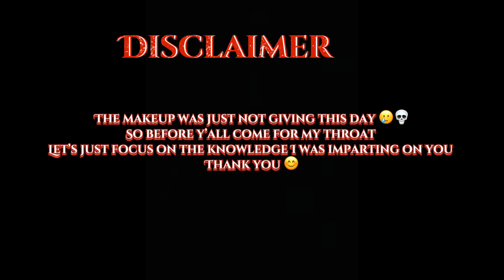CCGRWM| What they don’t tell you about medical school, love is blind recap etc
Hey there hope you liked this video
Feel free to join the family

Basic information

Name                            Tinotendaishe
Age                                20
Occupation                   Student
Camera                          Iphone X
Editing Software           iMovie/ Movavi Video Editor Plus

xoxo